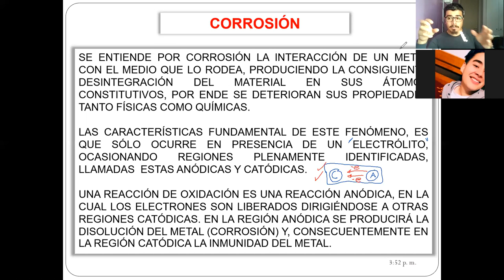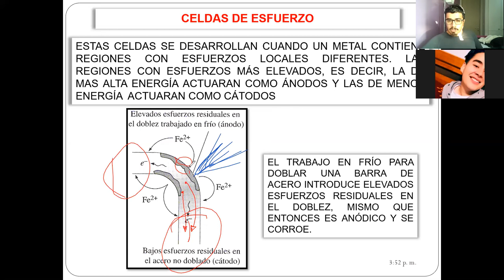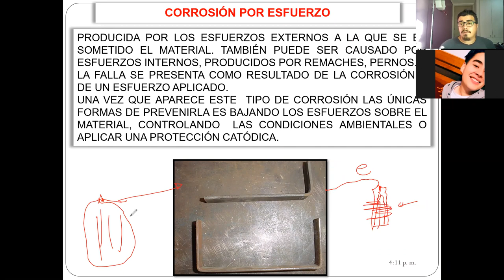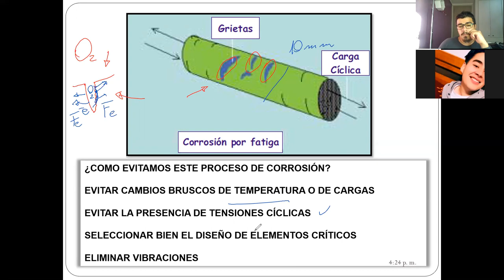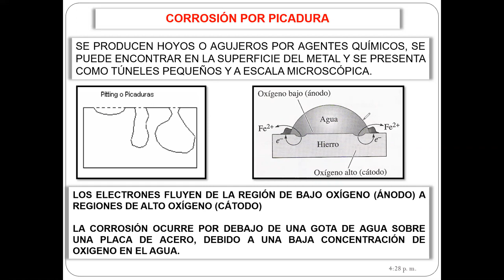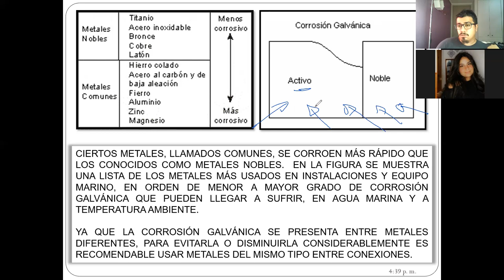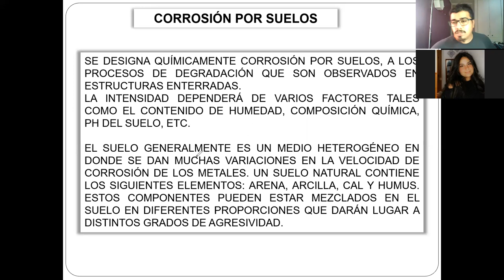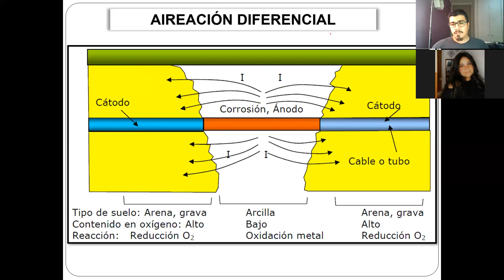Clase_26-05-2021_Paralelo 300_Catedra_Análisis de Falla y Error